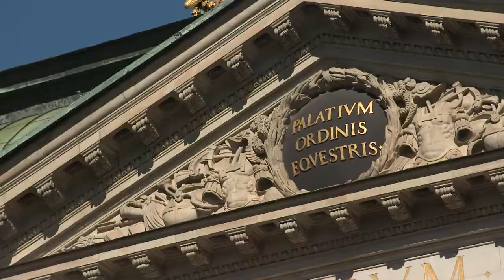Krister Olsson mottar Kungliga Patriotiska Sällskapets Näringslivsmedalj 2017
Den 25 april 2017 tilldelades Balticgruppens och Fort Nox ordförande och skapare Krister Olsson Kungliga Patriotiska Sällskapets Näringslivsmedalj– en belöning för framstående entreprenörskap.
Medaljen överlämnades vid en högtidlig ceremoni av Kronprinsessan Victoria vid Kungliga Patriotiska Sällskapets årshögtid på Riddarhuset. FNs särskilda sändebud för Syrien Staffan de Mistura höll högtidstalet.